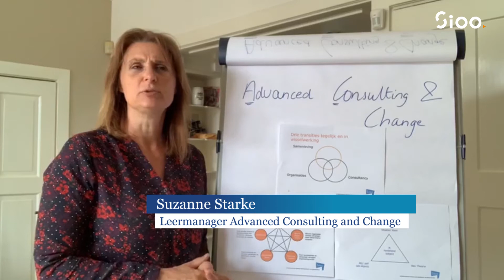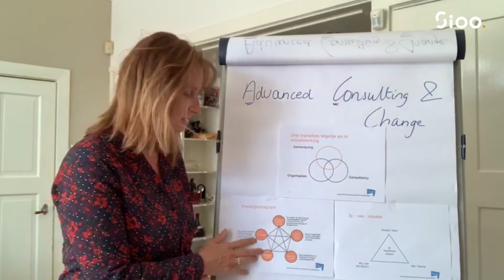Welke adviesvragen worden aan jou gesteld?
Ken je dat. ? Je wordt benaderd voor een klus omdat iemand zegt 'jij bent daar zo goed in, is typisch een klus voor jou. Als ik het aan jou geef, dan weet ik zeker dat het goed komt'.

En dat jij dan denkt: 'Wat is dat dan precies wat ik doe waardoor het goed komt en hoe ziet die persoon dat dan precies?' Leermanager Suzanne Starke geeft een aantal voorbeelden van methodische vragen die adviseurs zichzelf stellen en in welke samenhang zij die kunnen onderzoeken.